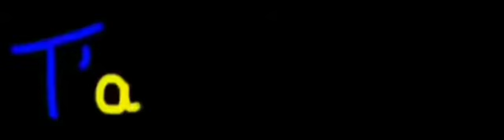T'áá ákódí. s